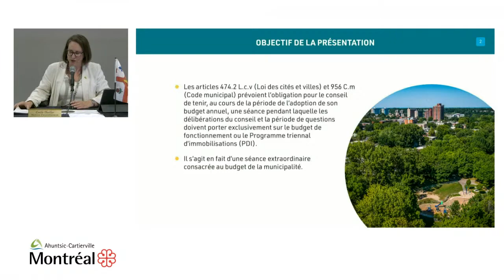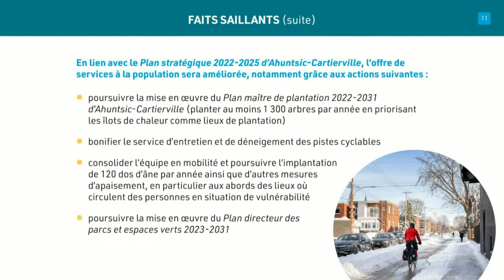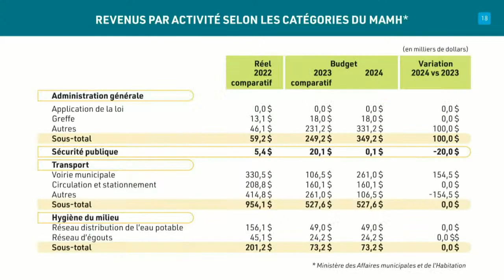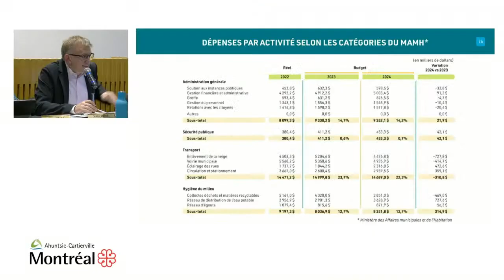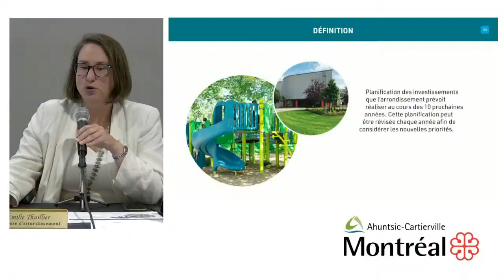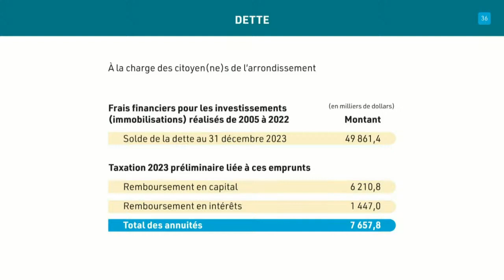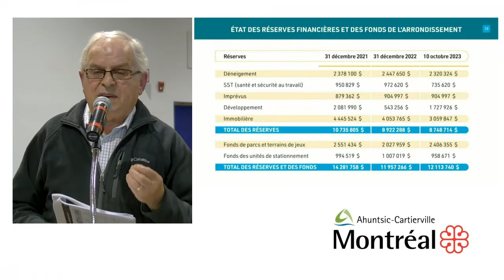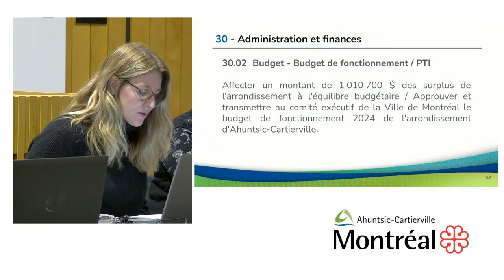2023-10-10 Budget PDI de Ahuntsic Cartierville - Intégrale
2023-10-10 Budget PDI de Ahuntsic-Cartierville - Intégrale

Chapitre :
(00:11:40) Ouverture
(00:13:44) Présentation du budget et du PDI
(00:43:46) Péride de questions